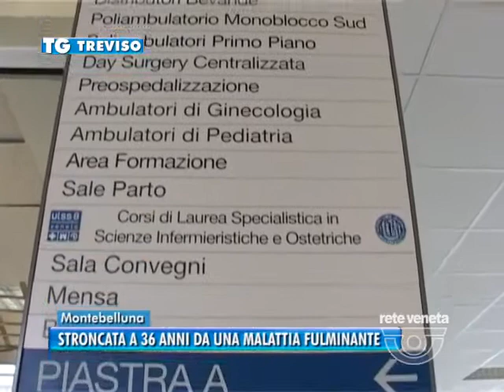TG TREVISO (14/04/2017) - STRONCATA A 36 ANNI DA UNA MALATTIA FULMINANTE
TG TREVISO (venerdì 14 aprile 2017) - Stroncata in pochi giorni da una leucemia fulminante a soli 36 anni. Una fine choccante per i suoi familiari e per l’intera Montebelluna, quella che si è portata via Elena Merlo, dipendente delle Grafiche Antiga di Crocetta, morta all’ospedale di Castelfranco, dov’era ricoverata da sole poche ore. Le prime manifestazioni della malattia quindici giorni fa: Elena, in preda a improvvisi abbassamenti di vista, si era presentata al San Valentino di Montebelluna per accertamenti. Durante il ricovero non erano emersi riscontri preoccupanti, ma una volta tornata a casa la situazione era peggiorata con una parziale paresi del viso. Un nuovo ricovero, il trasferimento al San Giacomo di Castelfranco,quindi martedì la situazione è precipitata. Ieri mattina la morte, che ha lasciato sgomenti i genitori e il fratello, gli amici e un’intera città. I medici ipotizzano che a stroncarla sia stata una leucemia fulminante. Il funerale sarà celebrato martedì alle 15, in duomo a Montebelluna.